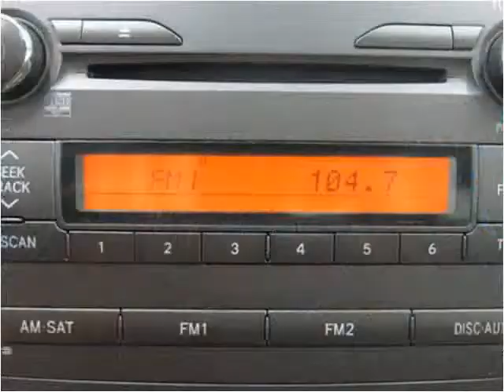2011 Toyota Corolla Used Cars Birmingham AL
This 2011 Toyota Corolla is available from Anthony Underwood Automotive.